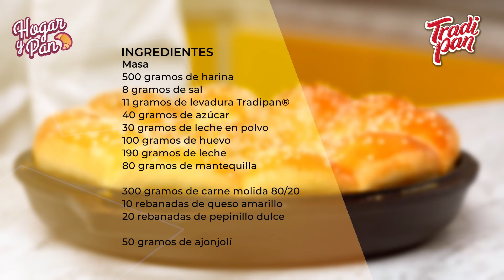Rosca de hamburguesa | Hazla en casa con ayuda del chef Irving Quiroz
¡Serás la estrella de las reuniones con esta deliciosa receta de rosca de hamburguesas!

Ingredientes:
- 500 gramos de harina
- 8 gramos de sal
- 11 gramos de levadura Tradipan
- 40 gramos de azúcar
- 30 gramos de leche en polvo
- 100 gramos de huevo
- 190 gramos de leche
- 80 gramos de mantequilla

Relleno:
- 300 gramos de carne molida 80/20
- 10 rebanadas de queso amarillo
- 20 rebanadas de pepinillo dulce
- 50 gramos de ajonjolí